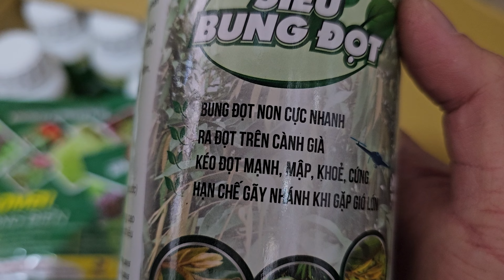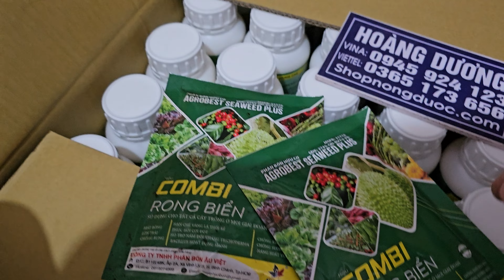siêu bung đot bật cành bung chồi trên thân cành già 023 2212